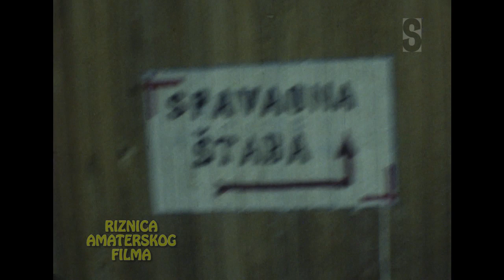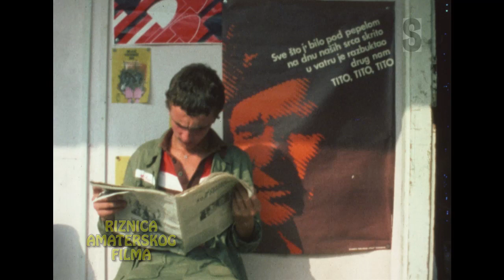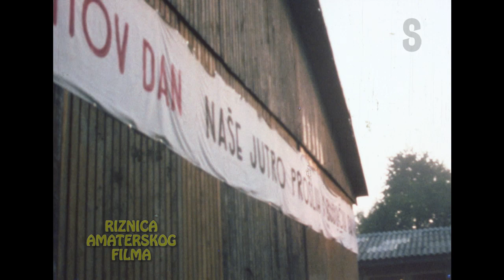8 mm amaterski film - "Računajte na nas" (1978, Slobodan Stanišić, Banjaluka)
„Računajte na nas“ je prvi film snimljen pod okriljem banjalučkog Kino-kluba „Kozara 816“. Realizovan je u julu i avgustu 1978. godine, pod „dirigentskom palicom“ Slobodana Stanišića, a u potpunosti je finansiran sredstvima Opštinske konferencije Saveza socijalističke omladine (OK SSO) Banjaluka. U ovom znalački snimljenom i izmontiranom dokumentarcu autor je prikazao život brigadira, od jutra do povečerja, na Omladinskoj radnoj akciji „Banjaluka ’78“...
„Računajte na nas“ učestvovao je na XV festivalu amaterskog filma BiH, održanom u kasnu jesen 1978. godine u Zenici, kao prvo klupsko ostvarenje prikazano na jednoj smotri neprofesionalnih pokretnih slika...

Film je restaurisan i digitalizovan u 720p HD formatu pod okriljem FILMSKOG KLUBA "OSMICA" iz Banjaluke, a realizaciju projekta "Riznica amaterskog filma" podržali su „ELEKTROPRIVREDA REPUBLIKE SRPSKE“ i GRAD BANJALUKA...

Produkcija: Kino-klub „Kozara 816“, Banjaluka
Režija: Slobodan Stanišić
Saradnici: Kamenko Muratagić, Boris Nanut i Živana Konjik
Godina snimanja: 1978.
Format: super 8 mm
Tehnika: kolor

Restauracija filma i priprema za digitalizaciju: Goran Barać, Banjaluka, 2022.
Digitalizacija: "Screenshot", Berlin